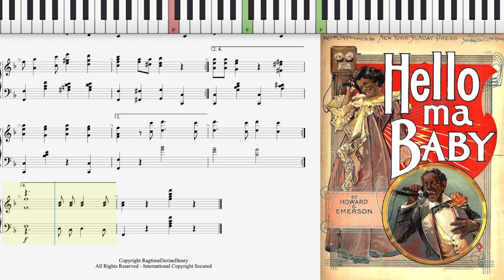Hello Ma Baby by Max Dreyfus (Dorian Henry, piano rendition)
0:00 Introduction
0:43 My piano rendition

My piano rendition of "Hello Ma Baby", composed by Howard and Emerson, arranged for piano solo by Max Dreyfus (1899).